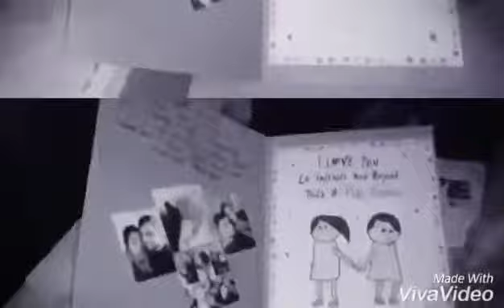valentine's day surprise cards And Care package part 2 longdistancerelationship truelovestory ❤😘🤴👸